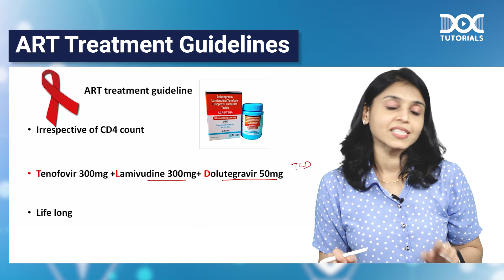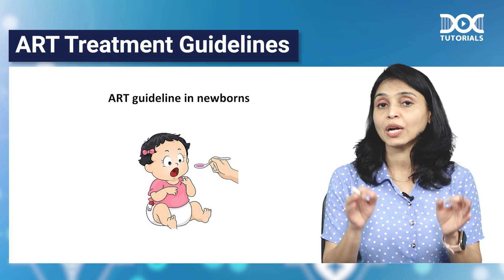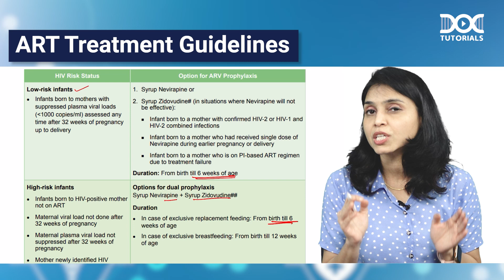DocTutorials' QuickLearningByte | ART Treatment Guidelines- PSM | Dr Rajasi | NEET PG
Watch today's Quick Learning Byte to learn ART Treatment Guidelines from PSM subject by Dr Rajasi.
Follow the page for more learning videos!